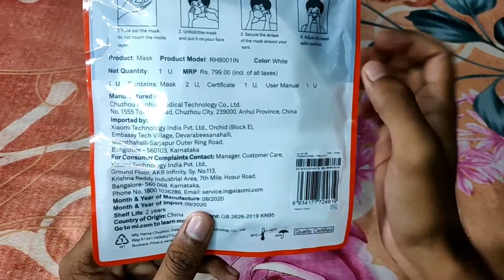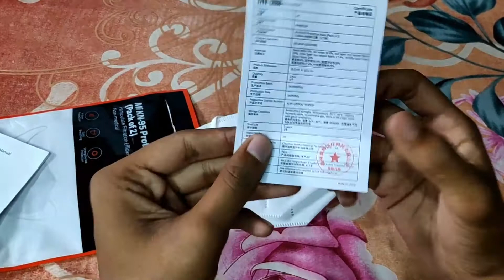Mi KN-95 Protective Mask Unboxing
This video is all about Mi KN-95 Protective Mask Unboxing priced at Rs,250...

Mi Mask umboxing
mi mask
mi kn-95 mask